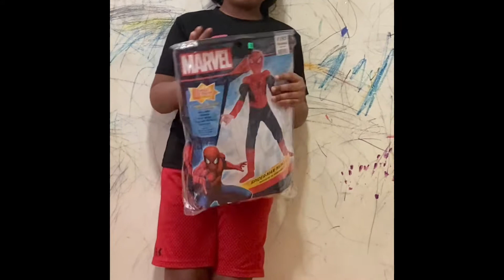Trick or treat 👻 Halloween 2020 👻 🎃